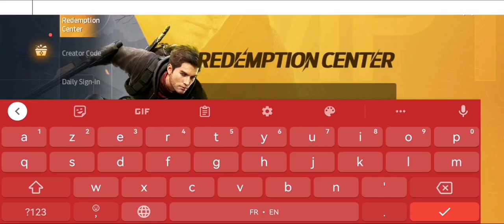How to get Free Outfit and all the Redemption codes Undawn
CREATOR CODE 6969

WANNA BECOME A MEMBER AND SUPPORT ME? BUY THE MEMBERSHIP⏬⏬⏬⏬

Vk Lifeater Nightfalls Group ⏬⏬⏬⏬

Undawn Gacha Urban Ninja outfit
/UCD12lBjvlSB9kJdeP255egQ

 how to get free rewards
redemption codes
Undawn free outfit
undawn for Android

undawn gameplay
undawn funny moments